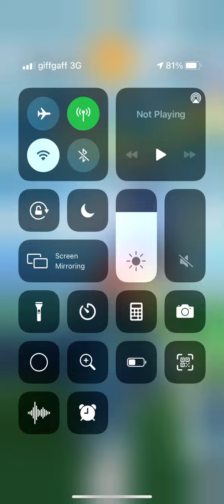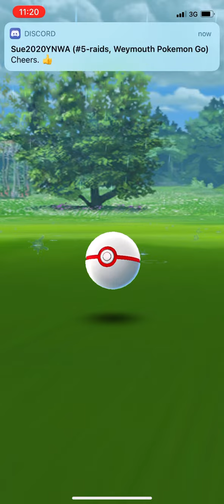Xeneras on pokemon go